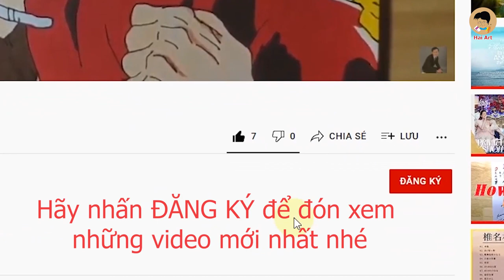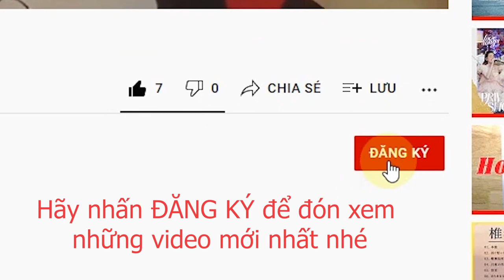How to Draw Conan Edogawa | Meitantei Conan | Thám tử lừng danh Conan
Meitantei Conan (名探偵コナン Danh thám trinh Conan) hay còn được biết với tên tiếng Việt chính thức Thám tử lừng danh Conan là một xê-ri manga trinh thám được sáng tác bởi Aoyama Gōshō. Tác phẩm được đăng tải trên tạp chí Weekly Shōnen Sunday của nhà xuất bản Shogakukan vào năm 1994 và được đóng gói thành 99 tập tankōbon tính đến tháng 4 năm 2021. Truyện xoay quanh thám tử trung học Kudo Shinichi bị biến thành một đứa bé khi điều tra một tổ chức bí ẩn và phá nhiều vụ án khi đóng giả làm em của người bạn thân thời thơ ấu và các nhân vật khác.

Manga được chuyển thể thành một xê-ri anime truyền hình bởi Yomiuri Telecasting Corporation và TMS Entertainment, ra mắt vào tháng 1 năm 1996. Theo sau đó là phim anime chủ đề, OVA, trò chơi video, đĩa nhạc và phim live action. Funimation cấp phép phát sóng xê-ri anime tại Bắc Mỹ vào năm 2003 dưới nhan đề Case Closed với tên các nhân vật được Mỹ hóa. Anime ra mắt trên Adult Swim nhưng sớm kết thúc do tỉ suất người xem thấp. Tháng 3 năm 2013, Funimation bắt đầu stream các tập đã cấp phép của họ; Crunchyroll đồng truyền phát vào năm 2014. Funimation cũng bản địa hóa sáu phim đầu tiên, trong khi Discotek Media bản địa hóa crossover đặc biệt với Lupin III, phim tiếp nối, và chọn các phim gần đây, bắt đầu từ Meitantei Conan Episode One. Trong khi đó, manga được bản địa hóa bởi Viz Media, sử dụng các tên nhân vật và tựa đề đã thay đổi của Funimation. Shogakukan Asia đã thực hiện bản địa hóa bản tiếng Anh của manga bằng cách dùng tên Nhật và tựa đề gốc tiếng Nhật. Tại Việt Nam, xê-ri anime được trình chiếu trên kênh hình HTV3 từ tháng 12 năm 2009 với phiên bản lồng tiếng Việt.

Các tập tankōbon của manga bán được 230 triệu bản trên toàn thế giới tính đến năm 2018, đứng vị trí thứ năm trong Danh sách manga bán chạy nhất. Năm 2001, manga đoạt giải Giải Manga Shogakukan lần thứ 46 cho hạng mục shōnen. Chuyển thể anime được đón nhận nồng nhiệt và đứng ở top 20 trong các cuộc thăm dò của Animage từ năm 1996 đến 2001. Trong xếp hạng anime truyền hình Nhật Bản, các tập Meitantei Conan đứng trong top 6 hàng tuần. Cả manga và anime đều nhận được các phản hồi tích cực từ giới phê bình về nội dung và các vụ án. Manga được xuất khẩu sang 25 quốc gia, trong khi anime được phát sóng ở 40 quốc gia.